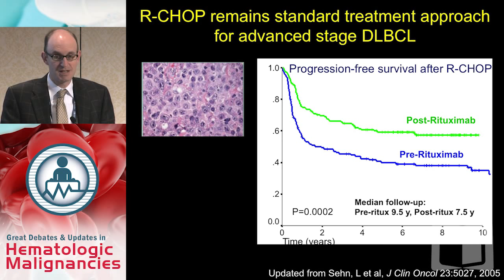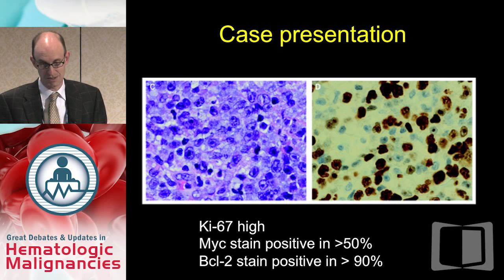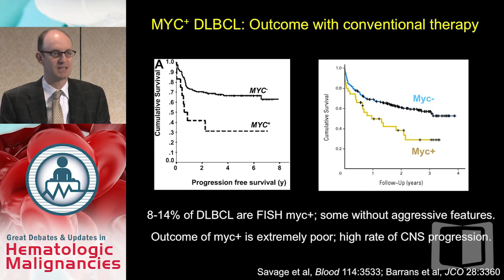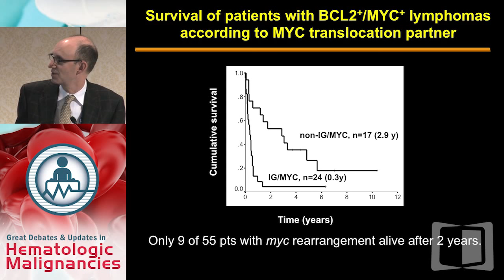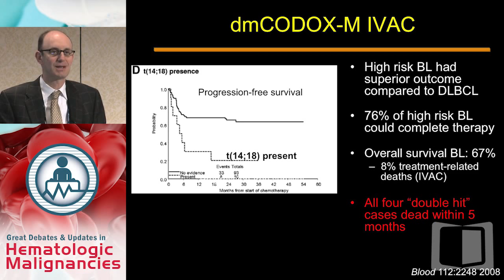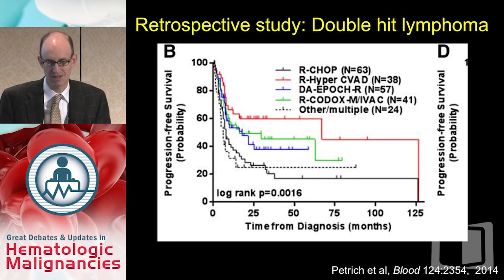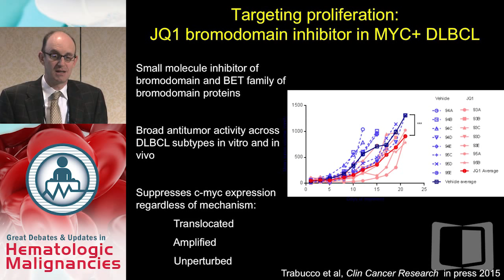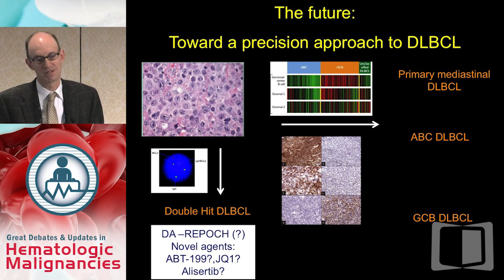Double Hit Lymphoma - What is it and how should we treat it?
Filmed on location in New York during the Great Debates & Updates in Hematologic Malignancies 2015, this webcast is part of a series that focuses on controversial areas in the management of hematologic malignancies as nationally-recognized thought leaders take opposing sides on topics of clinical interest.

In this presentation, Dr. Jonathan Friedberg discusses the identification and treatment double hit lymphomas.